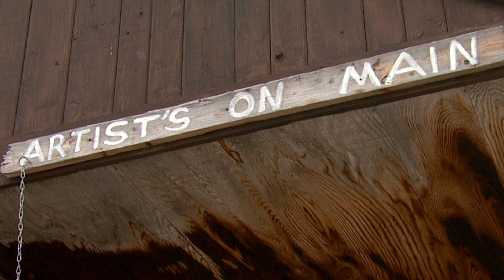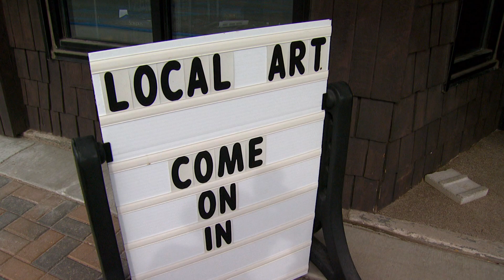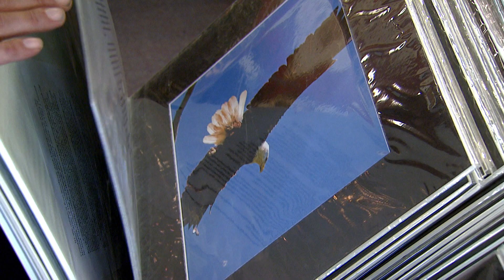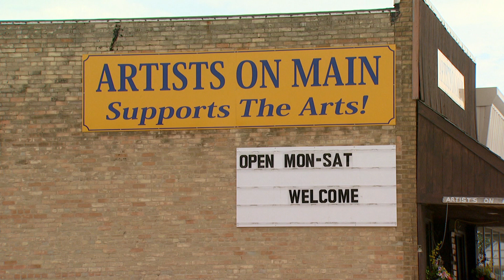Artists On Main: Supporting Art for All, Roseau MN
Artists on Main is a fine arts gallery filled with the works of talented local artists and artisans.  Nestled in on Main Street in Roseau, Minnesota, the mission of this unique co-op is to provide arts access to locally made products.

Funded in part by the North Dakota Humanities Council, a nonprofit, independent state partner of the National Endowment for the Humanities. Any views, findings, conclusions, or recommendations expressed in the website do not necessarily reflect those of the North Dakota Humanities Council or the National Endowment for the Humanities.